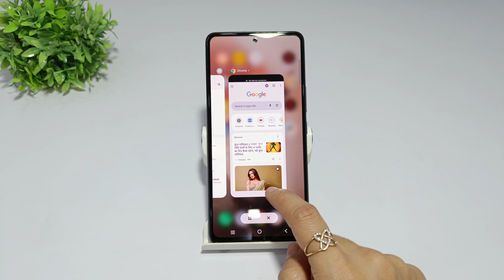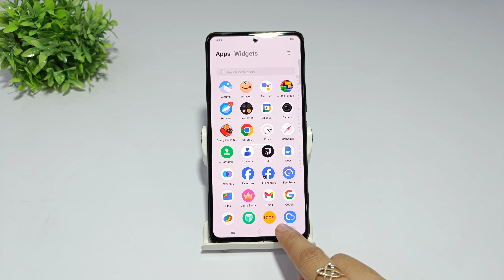How to use small window in iqoo z9s pro | iqoo z9s 5g me floating window kaise lagaye